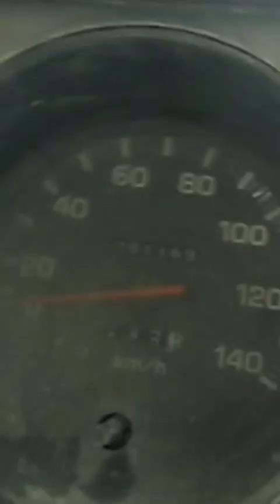Blackwater Massacre with REAL FOOTAGE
Erik Prince is an American businessman, former U.S. Navy SEAL officer,
and the founder of the private military company Blackwater USA.
On March 31st, 2004 the lives of 4 BlackWater employees were forever changed along
with the smear campaign of the company that followed.
Erik Prince reveals the truth inside of his company BlackWater and the current events
shaping our world. You've never heard anything like this!

Do you want to support the Shawn Ryan Show? Our patrons make this show possible and allow us to bring on guests to help give you the best seat in the house. Patrons are afforded the opportunity to ask our upcoming guests questions that Shawn exclusively picks to ask them. Your name may be mentioned in the show! For just $5, you will make an impact in people's lives.